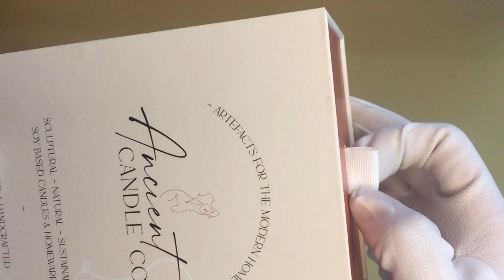Custom Rigid Slide Drawer Box For Sculptural Candles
The external size of the finished product is 18.5cm x 12.5cm x 8.5cm.
The sleeve and drawer printing two different Pantone Colour, cream sleeve with orange, red drawer, the colour match looks elegant and beautiful.
We custom white ribbon to match the box color, grosgrain material increased the friction of pulling.
Our minimum order quantity is 500 pieces for each design. If you have several designs, we can deal with 300 pieces for each design.
We are packing the boxes in five layers cartons, then wrapping film on the pallets. It is very safe to protect the goods.